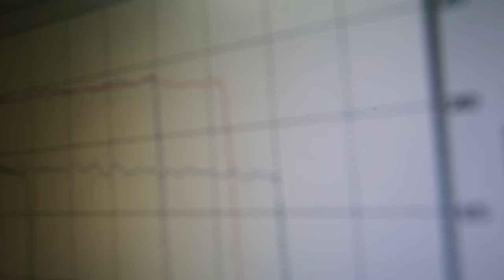(Behind the Scenes #3) Derne zu Besuch bei Scooter-Attack! Umbau Aprilia SR 172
Checkt auch die Videos zum Umbau auf dem Kanal vom Harz Rider

Dennis aka Harz Rider war nun das zweite Wochenende bei uns zu Besuch, damit der Umbau an seiner Aprilia SR 172 weitergeht.
Der bestellte Jolly Moto Auspuff ist endlich eingetroffen und will nun auf dem Prüfstand abgestimmt werden. Wie viel Leistung der Roller letztendlich hat, sehr Ihr im Video.

Wenn Euch das Video gefallen hat, gebt uns doch bitte eine gute Bewertung und / oder einen Kommentar!

Gefilmt mit einer Canon 5D MkIII
Produziert mit Adobe Premiere und Adobe After Effects